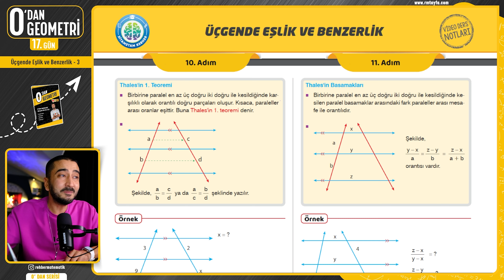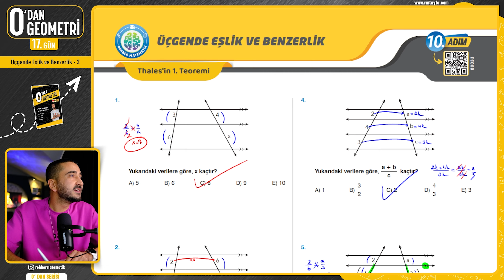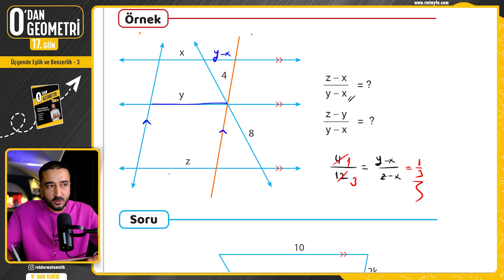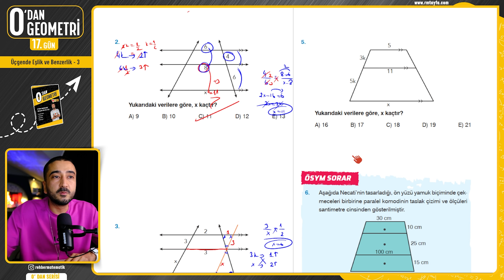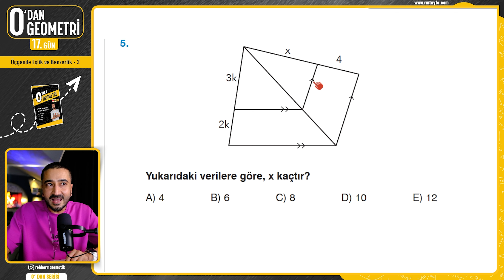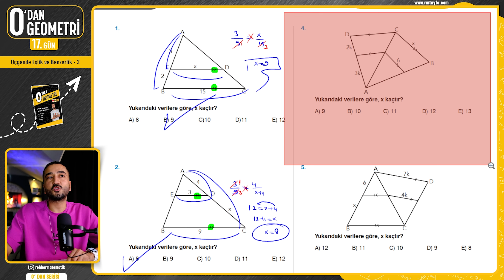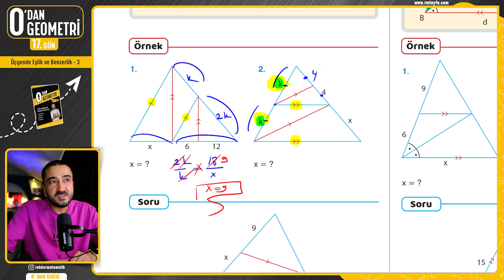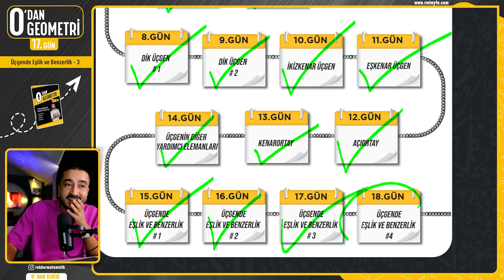Üçgende Eşlik ve Benzerlik 3 | 17.Gün Geometri Kampı | Rehber Matematik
0 DAN Geometri Kampı 17.Gün Konumuz Üçgende Eşlik Üçgende Benzerlik Thales Teoremi Thales Basamakları Temel Orantı Teoremi Temel Benzerlik Teoremi Duble Temel Benzerlik Üçgende Eşlik ve Benzerlik konu anlatım Üçgende Eşlik ve Benzerlik soru çözümü yapıyoruz. TYT AYT KPSS DGS ALES MSÜ Sınavlarına girecek tüm arkadaşlar 9.Sınıf 10.Sınıf 11.Sınıf ara sınıf tüm arkadaşlar geometriyi en temelden tüm detaylarıyla adım adım öğrenmek için katılabilir

Gelecek videoların gün ve saatlerine aşağıdaki web sitemizin Takvim bölümünden ulaşabilirsin

🎦0 'DAN GEOMETRİ KAMPI 17.GÜN Üçgende Eşlik ve Benzerlik
00:00:00 Üçgende Eşlik ve Benzerlik 3
00:01:03 Thales Teoremi 1
00:09:59 Thales Basamakları
00:27:18 Temel Orantı Teoremi
00:35:3  Temel Benzerlik Teoremi
00:47:01 Duble Temel Benzerlik